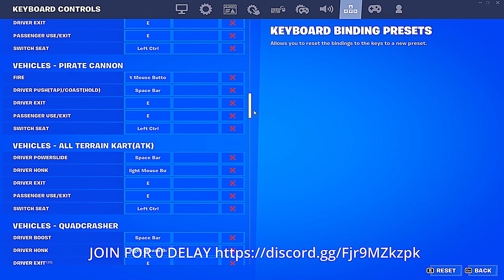No Negotiations❌+ THE BEST Keyboard + Mouse Settings + DPI + Sensitivity (Season 2 Fortnite Montage)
No Negotiations ❌ (ft. Jovi)
No Negotiations ❌ (Fortnite Montage)
No Negotiations ❌ (Fortnite Highlights)
No Negotiations ❌(ft. Plalism)
No Negotiations ❌(ft. Clix)
Sheff G - No Negotiations (Official Video)

socials!